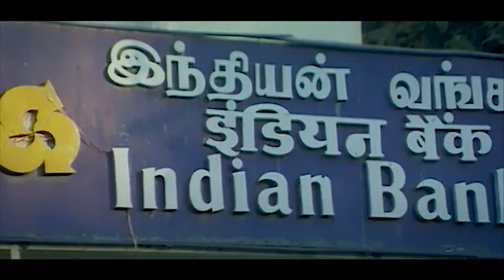உனையே சுத்தி சுத்தி வருவே...!! Kushboo | Tamil Movie Scene | Thaali Pudhusu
Thaali Pudhusu is a 1997 Indian Tamil drama film, directed by K. R., starring Ramki, Suresh and Kushboo in lead roles. The film, had musical score by Vidyasagar and Raj, and was released on 10 April 1997.The film is a remake of Telugu film Aame